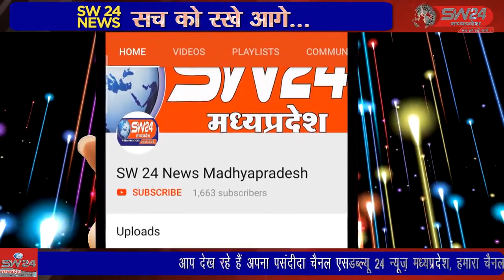SW 24 News Madhyapradesh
maheshwar maaaashapur महेश्वर तहसील मुख्यालय से 13 किलोमीटर दूर आशापुर गांव में विराजित है माँ आशापुरी का दरबार भक्तो की आस्था का केंद बना हुवा है